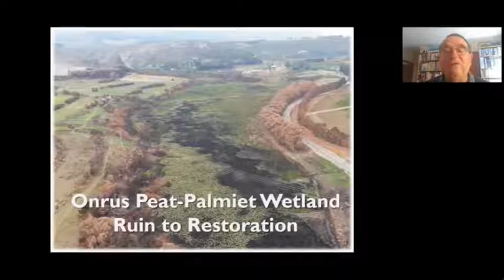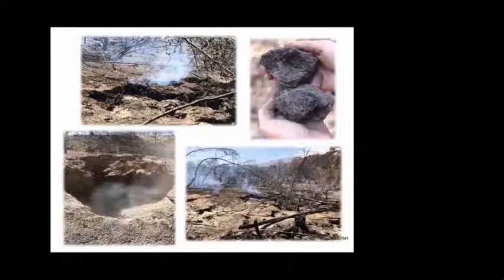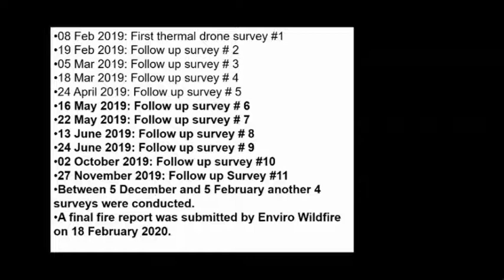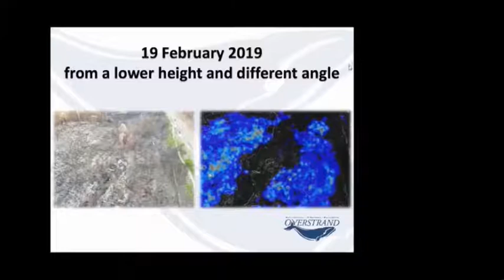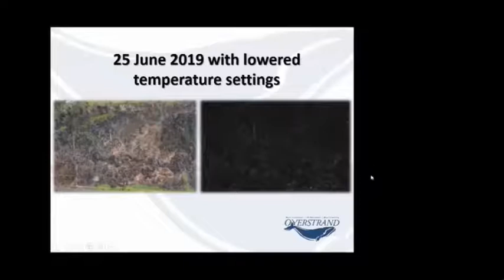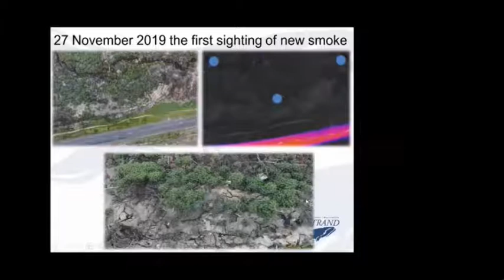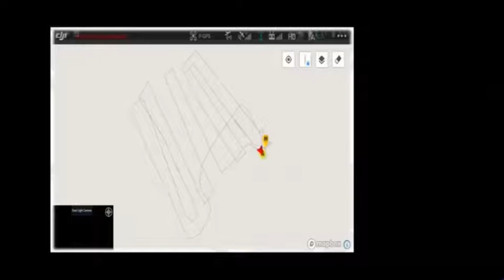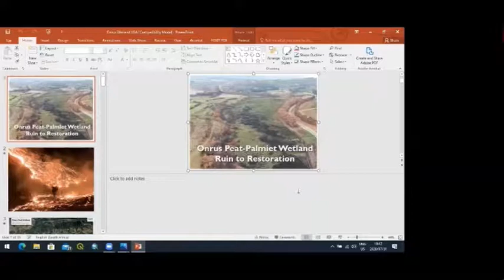Hemel en Aarde Peat Fire by Liezl de Villers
Extinguishing the underground fire that raged in the peat